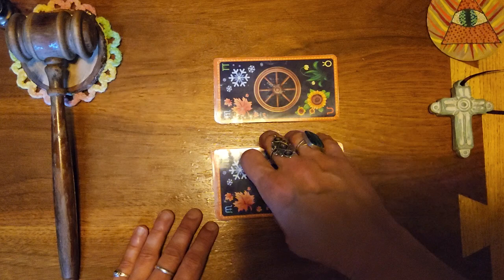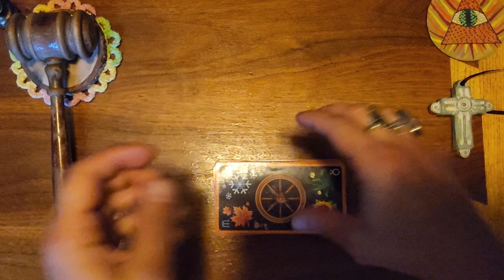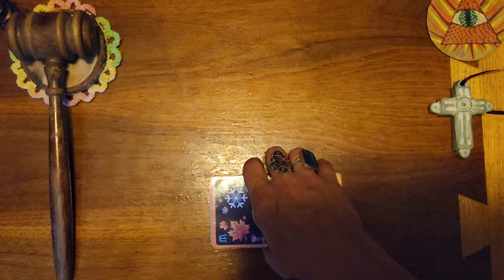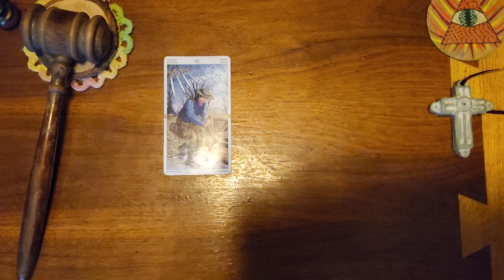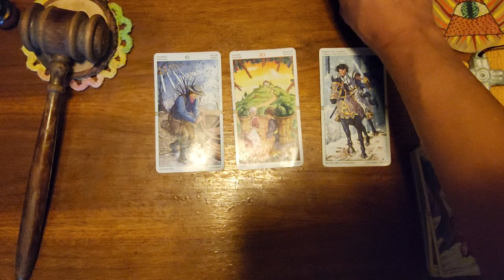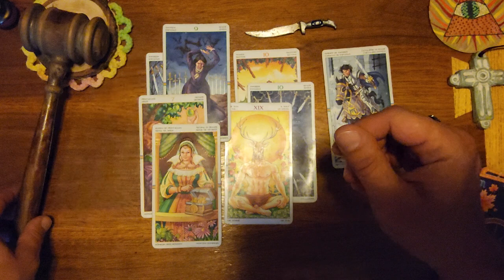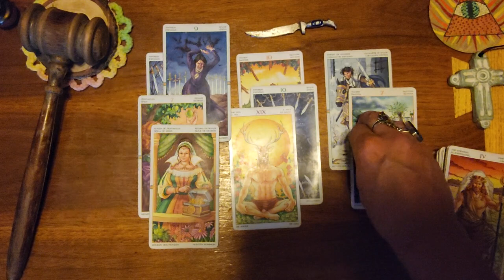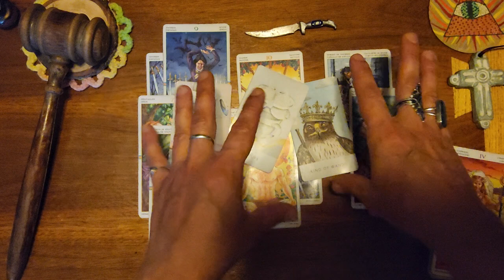Pisces ♓️ 🐟 Their energy gets close to you and immediately shuts down. A huge blockage